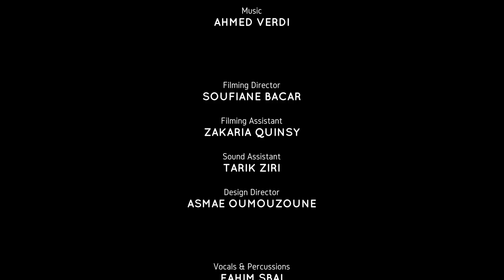NourMan - Sfina سفينا (EXCLUSIVE Music Video) |2018| (فيديو كليب حصري)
Sfina سفينا  (EXCLUSIVE Music Video) |2018|  (فيديو كليب حصري)

Lyrics , Vocals & Percussions : SBAI FAHIM

Keyboards & Orchestration : KHALID ENNAJI
Electric Guitars : AHMED VERDI
Bass Guitar : MEHDI MAOUCHE
Drums : ZAKARIA ICHIK

Mixed & Mastered by : AHMED VERDI
Filming Director : Soufiane BACAR